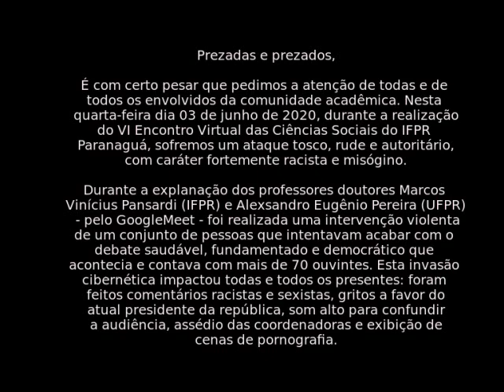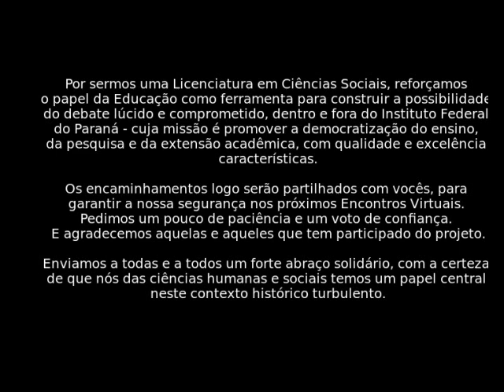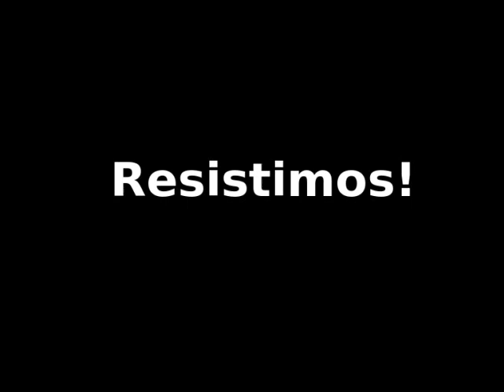VI Encontro Virtual de Ciências Sociais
Esta semana contaremos com os professores Alexsandro Eugênio Pereira (Cientista Político/Departamento de Ciência Política da UFPR) e Marcos Vinícius Pansardi (Cientista Político/Docente da Licenciatura em Ciências Sociais do IFPR), com o tema “A conjuntura política no Brasil em tempos de pandemia“. Segue um breve resumo.

Professor Alexsandro abordará o cenário político nacional, com ênfase na crise institucional, nos reflexos dessa crise sobre a democracia brasileira e interpretada a partir da conjuntura particular da pandemia. Em seguida, o professor Marcos irá lançar luz sobre os acontecimentos que tensionam o país nas últimas semanas, particularmente após o vídeo que divulgou a reunião ministerial de 22 de abril que foi a culminação de um conflito aberto entre os dois poderes do Estado: Judiciário e Executivo. Este conflito vem se acirrando e soma-se ao confronto entre governo central e alguns governos estaduais. Baseado na leitura disponível nos meios de comunicação e na análise de cientistas sociais, por fim, pretende mostrar a eficácia dos conceitos produzidos pela ciência política nas análises de conjuntura.